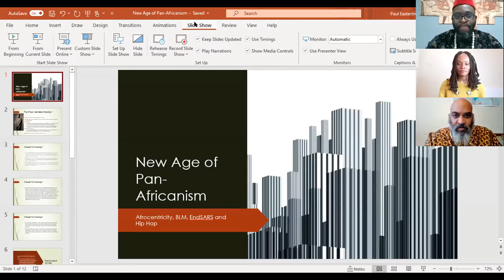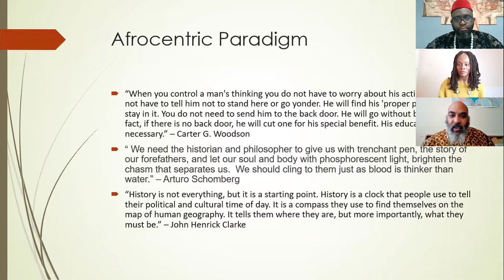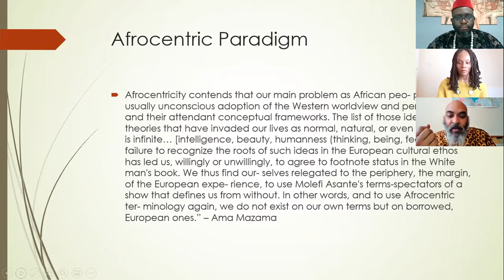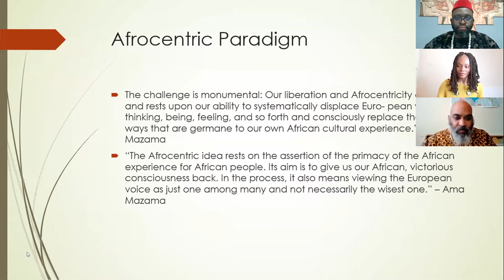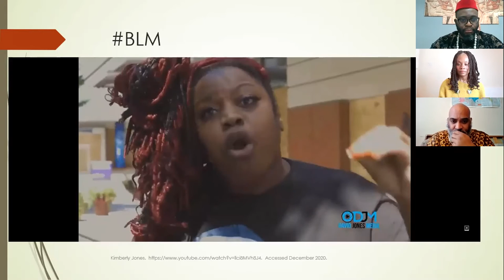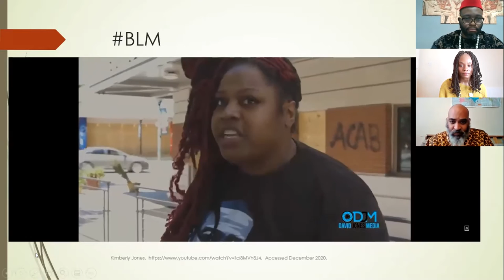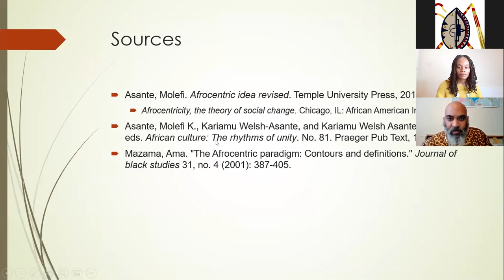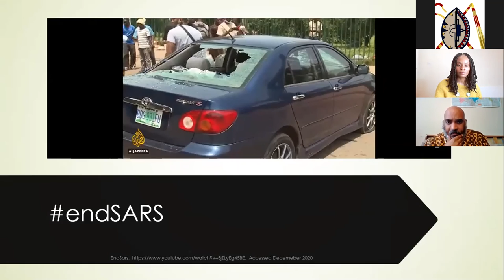Collective Action (Module 3) by Dr. Paul Easterling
Earn a Degree from an American University.
Tuition-Free Education. Only Exam Fees.
Personalized Learning. Tranform Your Community.
Flexible Online Education. Option to Complete in France or Spain.